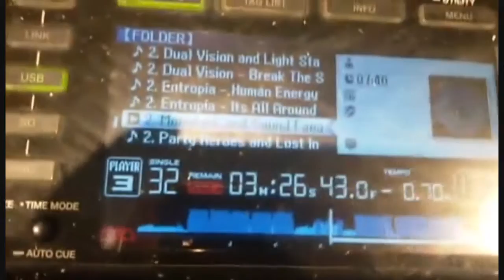Aerospace Live @ Hangar 11, Tel Aviv Port 2016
dropping Monolock vs Sound Fanatic - Creative Technology at Comfor Trance @ Hangar 11, Tel Aviv Port

Digital Nature Records, established in 2010 by Guy Youngman (Aerospace)  and Etay Harari (Etic), dealing with electronic dance music

We aim to release music moving from psy progressive trance, minimal, techno, tech-house and more. Our motto is to encourage and guide young artists and musicians to break through the market by support and collaborations, and to unite DJs and artists from all over the world under one vision.